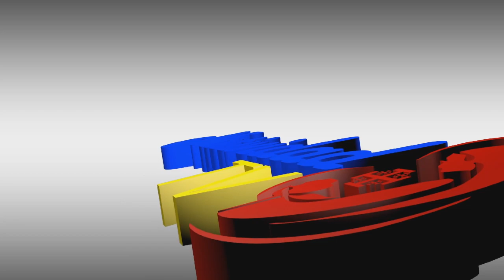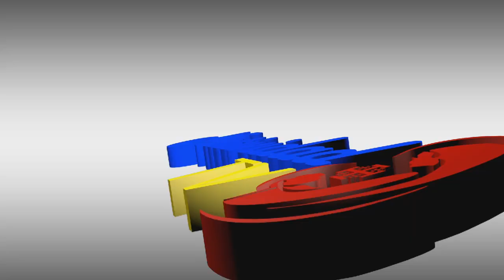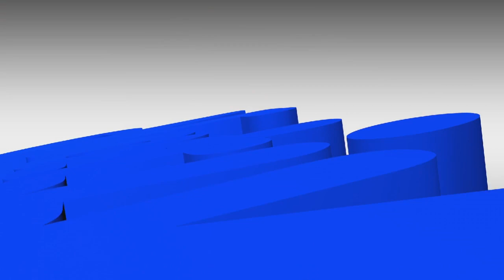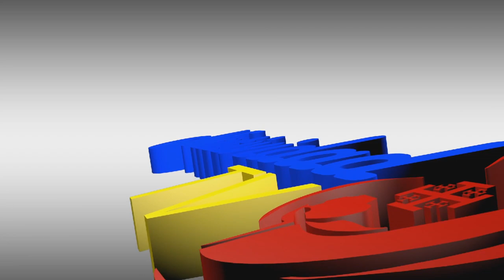TENGO ALGO QUE DECIRTE. Programa del 16/10/2023.